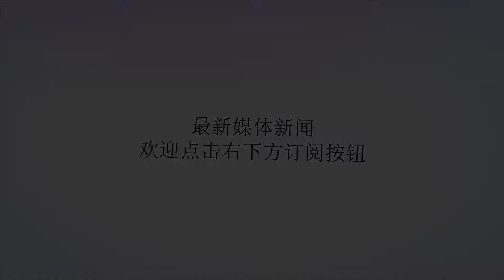蓝军检验蔡成绩单 文青式拚经济没效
谢谢！国政基金会今天召开蔡政府执政两周年经济政策回顾记者会。（中评社郑羿菲摄）中评社台北5月16日电（记者?郑羿菲）蔡英文执政即将满二周年，国民党智库“国家政策研究基金会”今天召开蔡政府执政两周年经济政策回顾记者会。前“国发会主委”林祖嘉在会上表示，台湾总体经济下滑得非常严重，蔡政府经济表现不及格，政府在财经政策与执政细节方面非常弱。中国国民党“立委”蒋万安批评，蔡政府是口号治国、文青式拚经济，无太多成果。今天的记者会是由国政基金会经济组召集人林祖嘉主持，邀请国政基金会财政组召集人朱云鹏、国民党“立委”赖士葆、国民党“立委”蒋万安，及方外智库董事长詹满容等人与会。会中主要针对蔡政府执政两年，让两岸对立情势持续升高，导致陆客急冻、观光业哀鸿遍野、能源政策不切实际，吓跑企业投资等议题讨论。前“国发会主委”林祖嘉在会中检验蔡政府这两年来的经济成绩单。林说，这2年台湾总体经济降低到2.14%,?下滑非常严重，因此民众对蔡政府的不满意度才会飙高到50%以上，从去年815大停电、年初的卫生纸之乱，到近日的电信业者499之乱，就可看出蔡政府在财经政策与执政细节方面非常弱，大部分的力量都在拚政治，对老百姓最关心的经济议题却不愿多着墨。前“行政院政务委员”朱云鹏说，过去台湾名列亚洲四小龙之一，但2年来经济成长率仅1.41%、2.86%，都是亚洲四小龙之末，可说是台湾经济的辛酸史。台湾经济差的主因就在民间投资率下滑，甚至去年达到-0.9%，让上市公司宁愿减资把钱还给股东，让每股平均盈余上升。蒋万安指出，英国牛津经济报告，2021年台湾人才赤字是-1.5%，是全球所有评比国家中最严重的国家，但蔡政府却仍视而不见，产业52、新南向政策、亚洲硅谷等口号喊得震天价响，但却从无太多成果，落实以口号治国、文青式拚经济之名。赖士葆认为，蔡执政即将届满2周年，各家民调纷飞，就连绿营背景的民调都显示民众对其不满意度飙升，关键就在不能解决台湾内需所遇到的低薪、砍年金等问题，让台湾购买力持续低迷，而外销虽然看起来好，但许多都是转单。蔡政府拚政治虎虎生风、拚选举也展现诸多手段，但就连端出赖神，对拚经济也没太大帮助。?国政基金会经济组召集人林祖嘉。（中评社郑羿菲摄）??蓝委蒋万安。（中评社郑羿菲摄）??国政基金会财政组召集人朱云鹏。（中评社郑羿菲摄）??蓝委赖士葆。（中评社郑羿菲摄）??国政基金会今天召开蔡政府执政两周年经济政策回顾记者会。（中评社郑羿菲摄）?